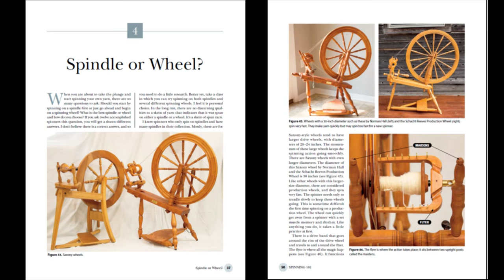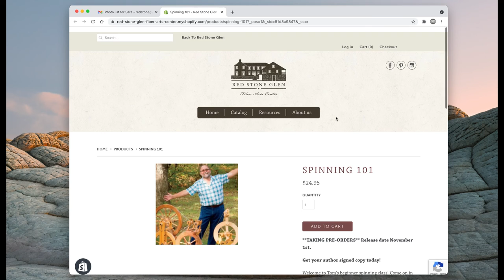LIVE interview with photographer Kathy Eckhaus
Tonight we will be discussing the behind the scene view at creating the imagery in Tom Knisely's spinning and weaving instructional books.